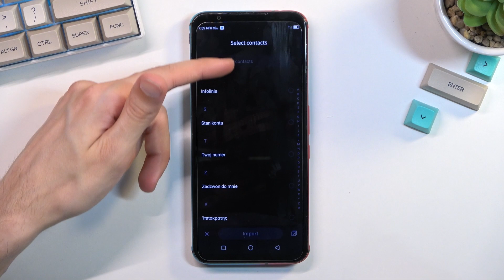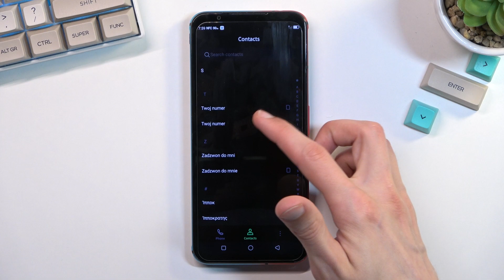How to Import Contacts in NUBIA RED MAGIC 5S - Transfer Contacts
Would you like to learn how to quickly import contacts in Nubia Red Magic 5S? If you want to accomplish the transferring contacts process without any troubles, then this video should help you with that.

How to transfer contacts in NUBIA Red Magic 5S? How to move contacts in NUBIA Red Magic 5S? How to transport contacts in NUBIA Red Magic 5S? How to move contacts from SIM to NUBIA Red Magic 5S? How to import contacts to NUBIA Red Magic 5S? How to export contacts in NUBIA Red Magic 5S? How to manage contacts in INUBIA Red Magic 5S?